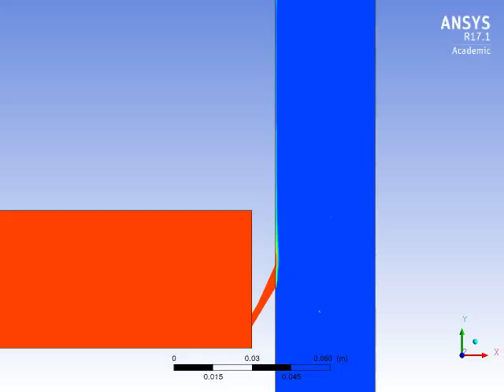664 full URANS Laminar Initialized LES